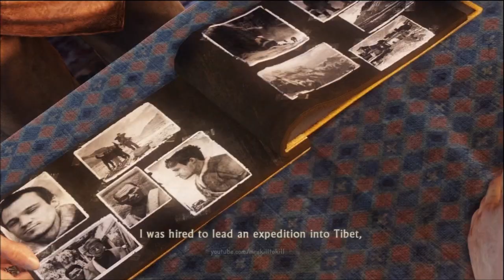Uncharted 2 Among Thieves Playthrough Part 8